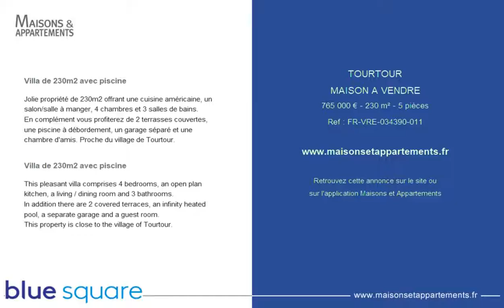TOURTOUR - MAISON A VENDRE - 765 000 € - 230 m² - 5 pièces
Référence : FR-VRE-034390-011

Villa de 230m2 avec piscine
Jolie propriété de 230m2 offrant une cuisine américaine, un salon/salle à manger, 4 chambres et 3 salles de bains.
En complément vous profiterez de 2 terrasses couvertes, une piscine à débordement, un garage séparé et une chambre d'amis. Proche du village de Tourtour.

This pleasant villa comprises 4 bedrooms, an open plan kitchen, a living / dining room and 3 bathrooms.
In addition there are 2 covered terraces, an infinity heated pool, a separate garage and a guest room.
This property is close to the village of Tourtour.